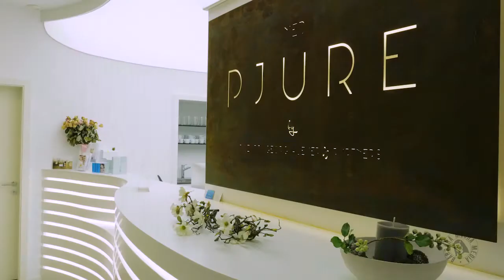PerfectDoc im Gespräch mit Dr. Georg Huemer